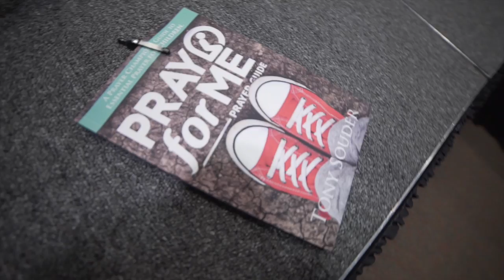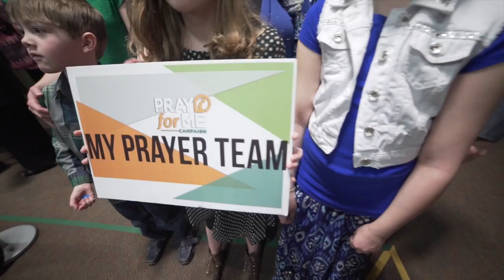Belmont Baptist PFM Launch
This video is about Belmont Baptist PFM Launch